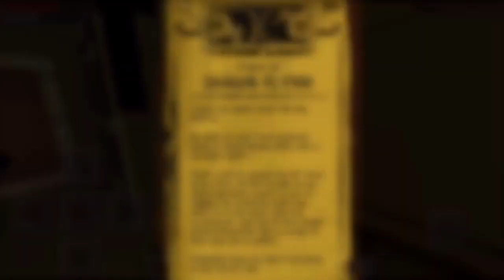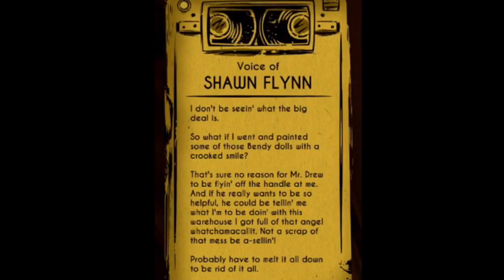Bendy and the Ink Machine Chapter 3 Updated in Minecraft Part 3 - Map Showcase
Heavenly Toys!!!

This took a while to build.

But, it’s here, and looks pretty accurate!!

:D